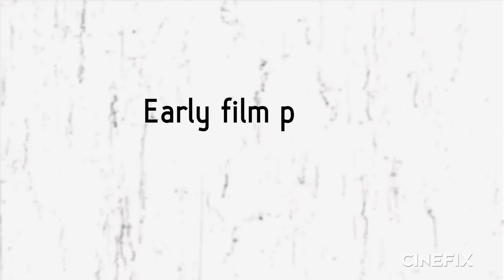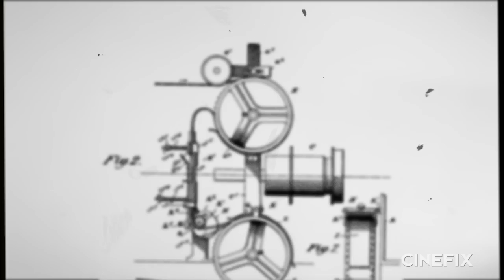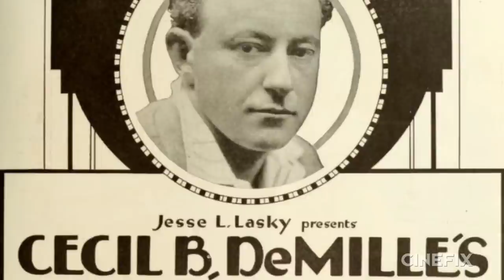Did Thomas Edison Invent Film Piracy?!? - Film School’D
Believe it or not, film piracy goes way back before BitTorrent and those FBI warnings. Nope, ripping off films is as old as film itself. Piracy not only changed the movies... it BUILT the movies.

Turns out piracy, patent trolls and lawyers have been the same for pretty much ever. We’ll guide you through the convoluted history of Film piracy, from duplicating negatives, to unauthorized adaptations, and some pretty messed-up lawsuits, turns out the laws governing creativity and technology have always been pretty stupid.

What did you think? Did you learn something new? Are you going to switch from downloading Game of Thrones to projecting it onto undeveloped film strips? Who do you think would win in a fight: Thomas Edison or Cecil B. DeMille (correct answer: Cecil).

Welcome to Film School... 'D: where we cover everything film. From what it all means, to who what when where and why things get made... we do it all with some animation and a laissez faire attitude. Because history already happened, so what's the rush?